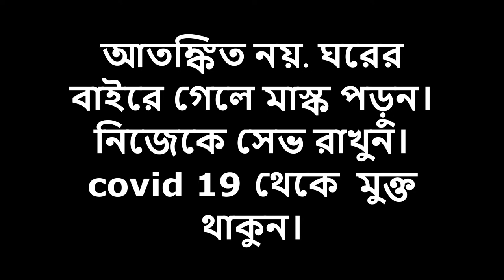New Mobile and Cover Shop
mobile shop,
mobile cover shop,
new mobile cover shop,
new mobile shop,
gadget shop,
mobile shop in jamuna,
mobile shop i  jamuna future park,
new mobile shop in jamuna future park,
mobile cover shop in jamuna future park,
jamuna future park mobile shop,
jamuna future park new mobile shop,
samir telecom,
jamuna future park samir telecom,
samir telecom in jamuna future park,